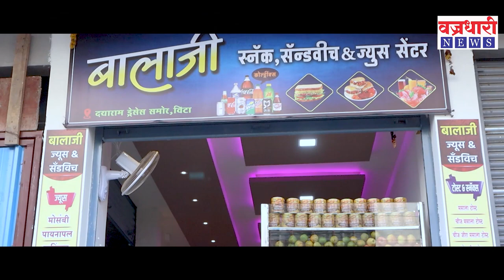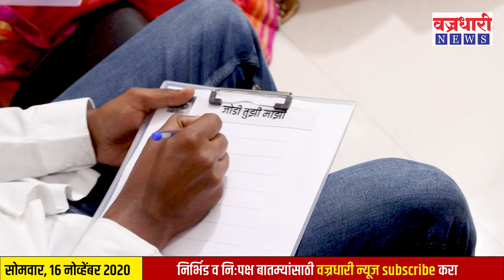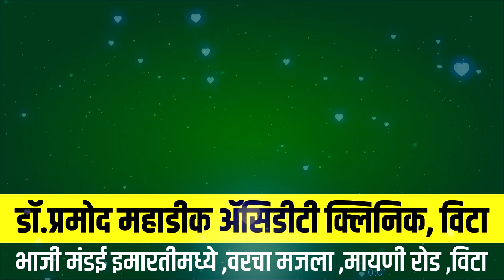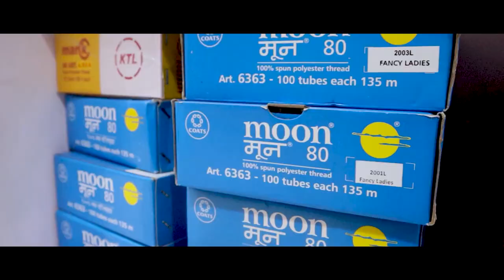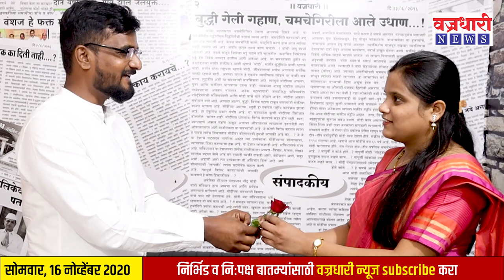खरे कोरोनायोद्धा डॉ. अभिजीत निकम यांची ‘जोडी तुझी माझी’ ।। वज्रधारी न्यूज ।।